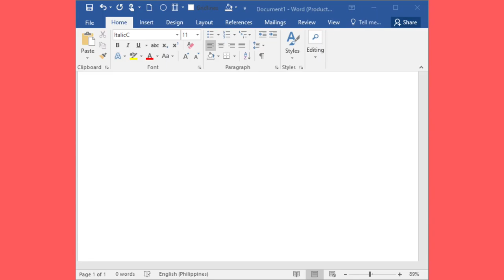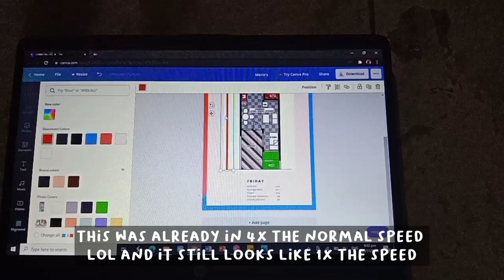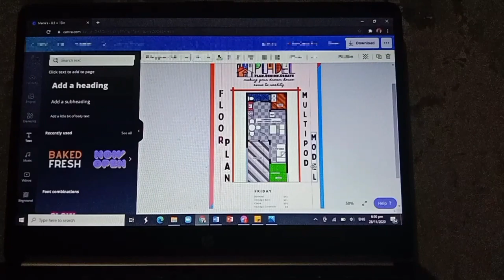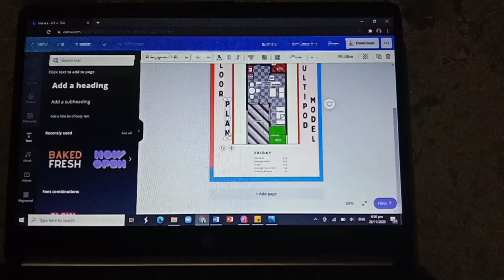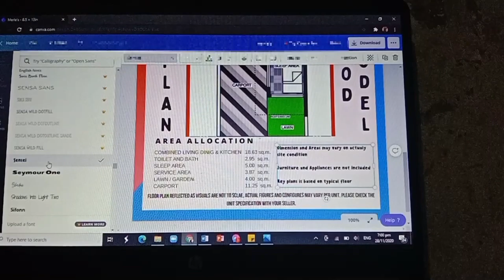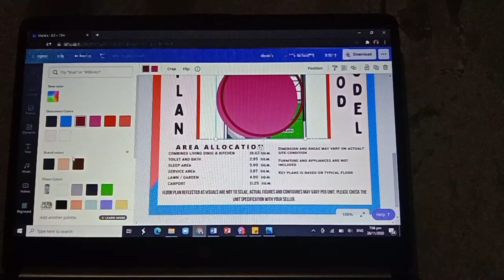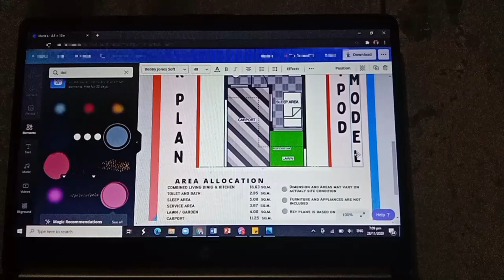My Art Projects | Jave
Hey there! Watch the process of me doing my art related projects. Once again it's saturday and it feels like the days passed a little too quick but here it is a new video for all of you. You have seen me do a life video now for a change the video will be an art video.

In this video I'm going to show you the outcome video for my MAPEH Online Class and another video of me designing my floor plan to a brochure for TLE Online Class.

Anyway I hope you enjoyed thank you for visiting my channel!

I am currently a 4th-year highschooler
16 years of age
I'm 5'1 or 5 feet and 1 inch (154cm)
My weight is 45kg I guess... (Idk if this is necessary but I'll include it anyway)

( My instagram is not a gameplay page but more on life, art, and school but still why not share?)
( My fb account is private so..😅)